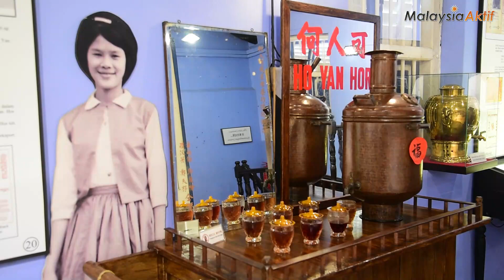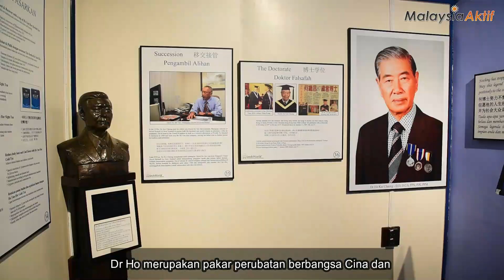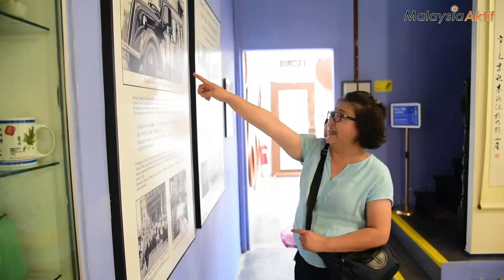Selusuri Sejarah Teh Herba Cina di Muzium Ho Yan Hor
Laporan/video: Nurlaila Abdul Azid/Mohammad Ezwandi (Perak)

IPOH, 31 Okt (Malaysiaaktif) – Muzium Ho Yan Hor merupakan rumah asal yang didirikan bagi menelusuri sejarah perjalanan pakar perubatan Cina, Dr. Ho Kai Cheong yang berjaya menghasilkan ramuan khas herba Cina dikenali sebagai Ho Yan Hor.

Di sini, pengunjung berpeluang mengenali dan mempelajari sejarah kemunculan teh herba Ho Yan Hor melalui sudut informasi, video dokumentari dan pameran barangan antik serta menikmati teh yang disediakan di bar teh.

Kini, syarikat yang mengeluarkan Ho Yan Hor telah berkembang sebagai syarikat farmaseutikal berperingkat global, Hovid Bhd dan dalam usaha mengadakan perbincangan yang produktif tentang rancangan masa depan serta potensi kerjasama industri farmaseutikal dengan kerajaan negeri.
Muzium ini beroperasi setiap hari Selasa hingga Ahad (Isnin tutup) bermula jam 10 pagi hingga 4 petang. Masuk adalah percuma.